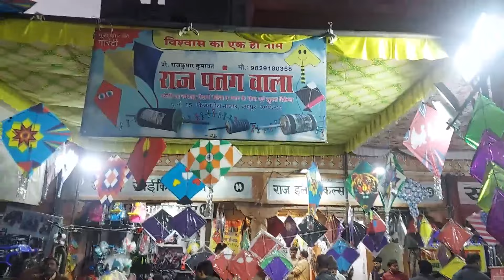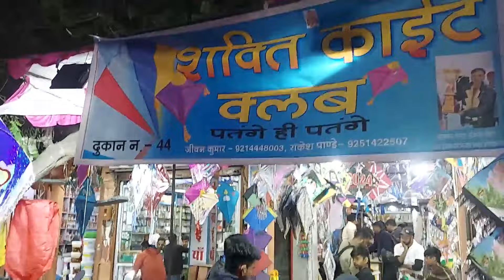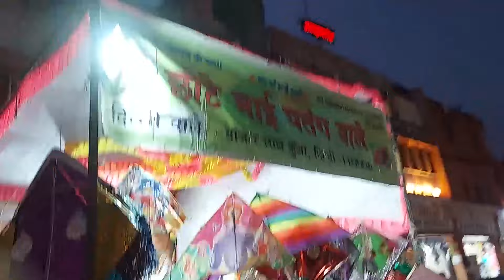Bumper Sale Of Kites And Manjhas At Kishanpol Market Jaipur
Bumper sale of kites and manjhas for this Makar Sankranti at kishanpol market Jaipur, please watch this video till the end, like and share the video with your family and friends. Thanks